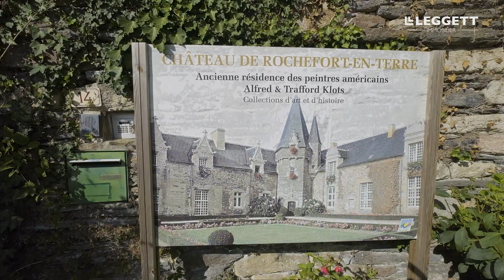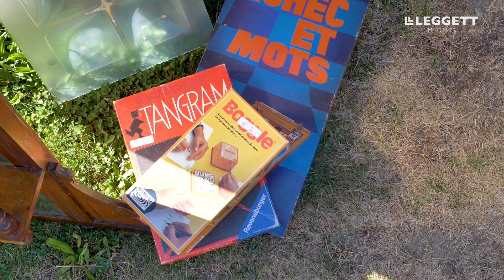LOVE FRANCE - Cyrille takes you on a tour of the colourful village of Rochefort-en-Terre - Brittany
What is not to love about Brittany? This French region has it all: beautiful coastline, excellent food (we have a special fondness for Kouign Amann), a welcoming community, charming properties at affordable prices and it is easy to reach from the UK. Today, Cyrille takes you on a tour of one of the most popular (and prettiest) villages in Brittany, Rochefort-en-Terre.

* A bit more about Rochefort-en-Terre
Set high above the River Arz, Rochefort-en-Terre was officially put on the map in the early 20th century after a wealthy French-born American painter called Alfred Klotz bought the local château in 1907. The village itself is a mix of architectural styles, which range from 16th-century half-timbered buildings to symmetrical stone-built Renaissance structures.

While wandering through the streets of Rochefort, you might notice all the beautiful flowers bedecking the houses. This is because Klotz encouraged the local residents to dress their houses with geraniums - a tradition that continues today and allowed the village to win many awards for being one of France’s most beautiful villages in bloom.

Have a look at our properties for sale in Morbihan

Have a look at our properties for sale in Brittany